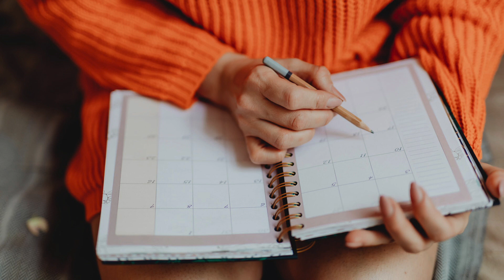Mallory Aldred Nutritionist at Aches Away Toronto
Mallory talks about her approach to Weight Loss and Healthy Eating using Meal Planning and Health Coaching